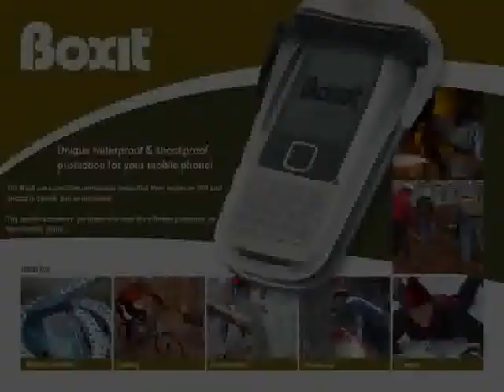Waterproof your mobile phone with Boxit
Ever dropped your phone in the water or got sand under the buttons at the beach? Do you take part in outdoor and extreme sports activities? Maybe you work out doors or do you just have an active lifestyle where you have to leave your phone behind so you don't damage it.  Well take a look at the Boxit  with its unique features you will never have to leave your phone behind again!

The Boxit Waterproof Protective Mobile Phone Case is a great way to provide protection from the water, whilst still allowing the use of your handset. Ideal if you are on the beach or anywhere where your phone is in danger of getting wet. The Boxit can prove an invaluable bit of kit, providing vital protection from the elements for your phone, small GPS or other small valuables in any outdoor environment.

Dave Williams - British Kitespeed Champion - gave the Boxit case a rigorous testing and likes it so much he now uses two!

or call ULC - the Boxit UK & Ireland distributors - on 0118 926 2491 to find your nearest stockist.

(Soundtrack: Europa {Globus} & Electric Romeo {Immediate Music} mix by Third Age Films)